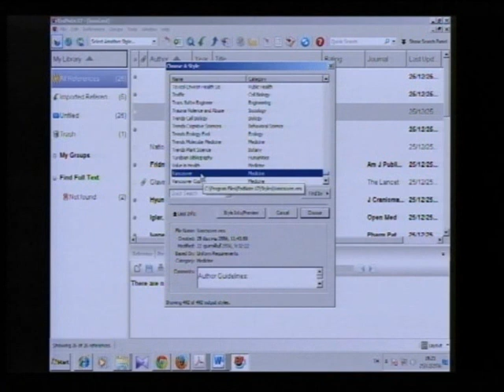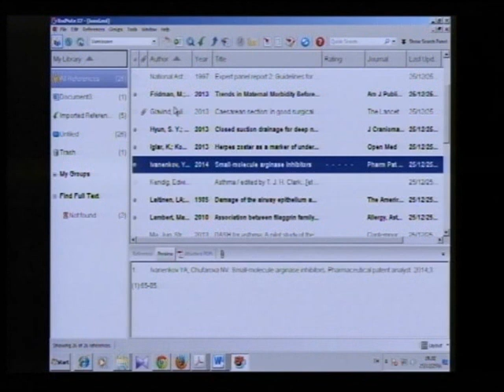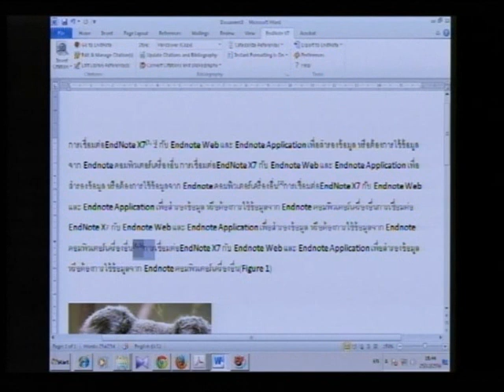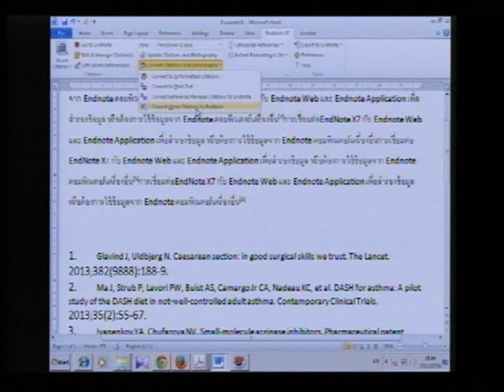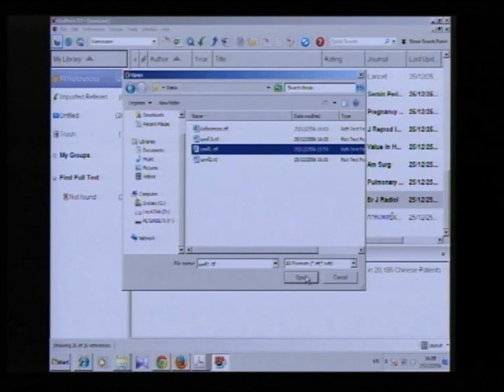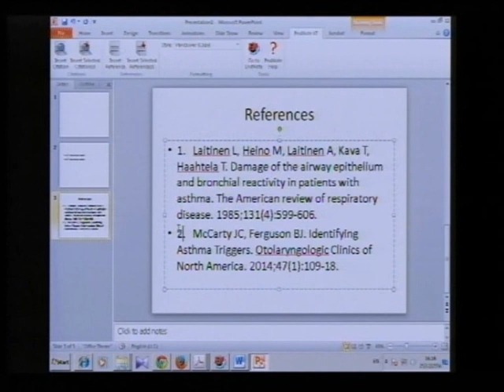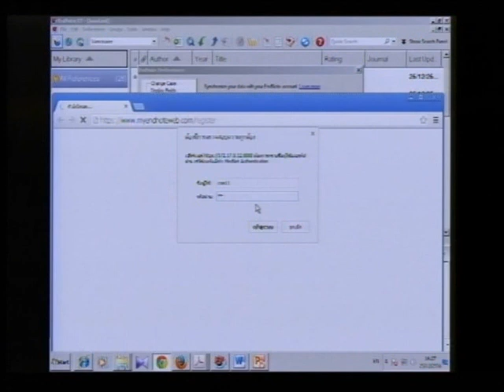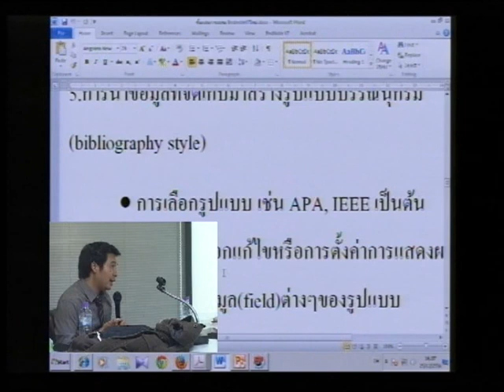การใช้โปรแกรม EndNoteX7 (3/3)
อบรม "การใช้ฐานข้อมูลอิเล็กทรอนิกส์ทางการแพทย์ เพื่อการสืบค้น และโปรแกรม EndNoteX7"
วิทยากรโดย คุณจิรวัฒน์ พรหมพร จากบริษัท Book Promotion & Services จำกัด
วันที่ 25 ธันวาคม 2556 เวลา 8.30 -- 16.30 น.
ณ ห้องปฏิบัติการคอมพิวเตอร์ ชั้น m อาคารราชนครินทร์ คณะแพทยศาสตร์ มหาวิทยาลัยเชียงใหม่